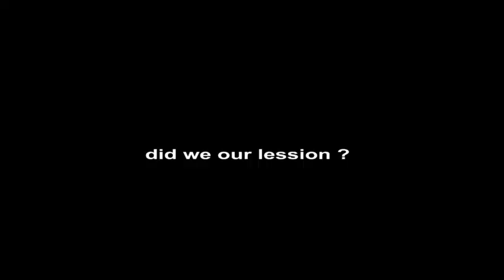ANGER OF THE GODS 😱 || BRIGHTLIGHT COMEDY FT BRAIN JOTTER AND OGA SABINUS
Anger of the gods 😱